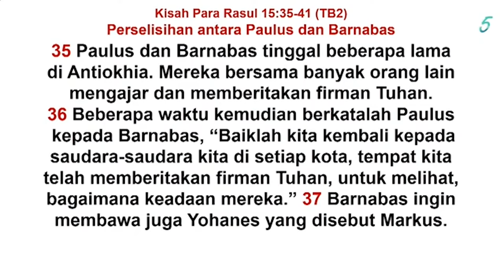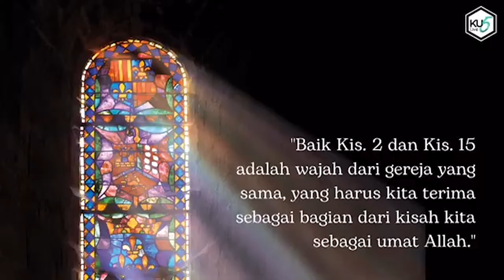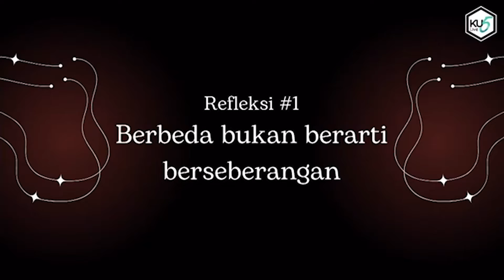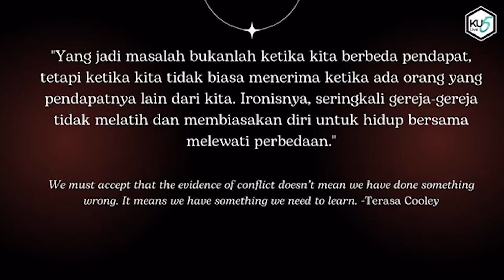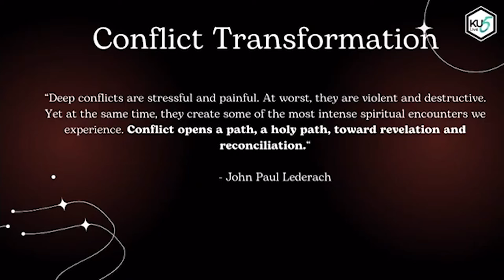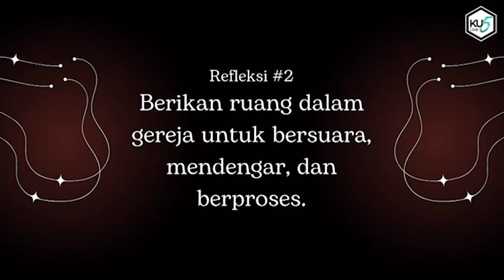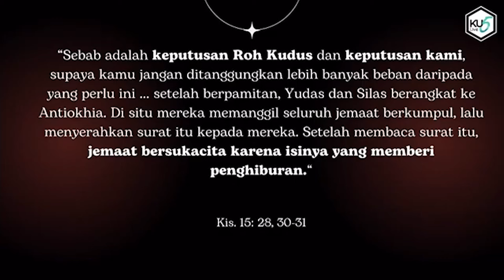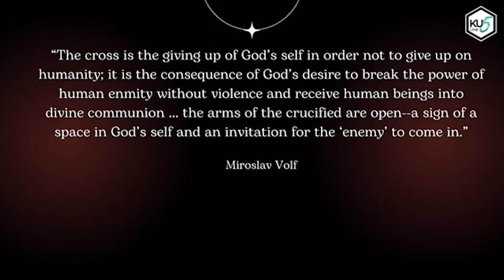Kehidupan Gereja yang Sesungguhnya | Sermon of the Week (Khotbah Kristen Pilihan)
Kehidupan gereja yang sesungguhnya seperti apa sih? Sadarkah kita bahwa kita memperlakukan gereja seperti kafe? Di Indonesia beberapa tahun belakangan ini semakin banyak kafe atau bisnis kopi yang menjamur. Ada beberapa alasan. Pertama, kita ingin mencari suasana estetik, alias kita mencari keindahan. Hampir semua kafe didesain secara estetik dan minimalis. Kedua, alasan escapism, alias kita ingin melarikan diri dari rutinitas, baik suasana kantor atau rumah yang terasa berantakan.

Tanpa sadar, mungkin kita memandang gereja seperti kafe. Kita menganggap gereja seharusnya tempat yang tidak bercela, segala sesuatunya indah dipandang, mengutamakan estetika. Ketika ada sedikit hal yang aneh, kita mulai merasa tidak nyaman dan mencari gereja lain yang lebih "estetik". Dengan demikian, gereja menjadi tempat yang hanya memenuhi keinginan jemaat, dan selalu akan membandingkan dengan gereja lain.

Bacaan hari ini menunjukkan bagaimana kehidupan gereja yang sesungguhnya ternyata tidak seperti itu. Kitab Kisah Para Rasul terkenal dengan kisah jemaat mula-mula, menggambarkan kehidupan gereja yang begitu indah dan harmonis. Namun bacaan hari ini menunjukkan bahwa di jemaat yang sama, terdapat perselisihan antara Paulus dan Barnabas sebagai dua tokoh besar pada waktu itu. Inilah kehidupan gereja yang sesungguhnya. Kehidupan gereja yang sesungguhnya mengalami naik turun, melalui percakapan dan perdebatan.

Dari kisah Paulus dan Barnabas, kita bisa belajar 2 hal. Pertama, berbeda bukan berarti berlawanan. Otak kita punya reaksi yang sangat cepat terhadap ancaman. Reaksi itu menimbulkan sinyal "bahaya" atau "aman", tidak ada tengah-tengah. Ketika ada perbedaan pendapat, otak kita dengan sangat cepat memberikan sinyal "bahaya". Reaksi otak inilah yang membuat kita rentan mengalami konflik. Padahal, perbedaan pendapat tidak otomatis berarti berlawanan. Bukan hanya di gereja, kita terbiasa memiliki mindset kawan atau lawan. Kita terbiasa mengkotak-kotakkan orang lain ke dalam dua kategori itu, tidak ada di tengah-tengah.

Bagaimana menghadapi perbedaan pendapat yang sebaiknya? Sebagai bagian dari budaya timur, kita cenderung menghindari konfrontasi. Padahal, kalau kita bisa menghadapi perbedaan pendapat dengan baik, itulah yang menolong gereja bertumbuh dan berkembang. Karena itu, dalam menghadapi perbedaan pendapat, para ahli sudah tidak lagi fokus pada menyelesaikan konflik, tetapi fokus pada transformasi konflik: bagaimana konflik bisa mengubah ke arah yang lebih baik.

Ada sebuah diagram berbentuk tangga yang menggambarkan proses mengambil kesimpulan setiap orang. Di balik tindakan yang kita ambil, ada tahap-tahap yang dilalui dalam pikiran kita. Kita punya asumsi, kita punya interpretasi sendiri terhadap kenyataan yang ada. Padahal mungkin kenyataan yang kita proses adalah kenyataan selektif yang tidak mencakup seluruh kebenarannya. Karena itu, kita perlu menelaah kembali proses mengambil kesimpulan dalam pikiran kita. Kita butuh kerendahan hati dalam menerima perbedaan pendapat. Berbeda bukan berarti berlawanan.

00:00 pembacaan Alkitab
01:38 budaya pergi ke kafe
04:57 gereja seperti kafe
06:43 kehidupan gereja yang sesungguhnya
08:58 kehidupan gereja yang berselisih (contoh Paulus dan Barnabas)
13:06 berbeda bukan berarti berlawanan
13:25 bagaimana otak bereaksi terhadap konflik
15:32 mindset kawan atau lawan
17:24 bagaimana menghadapi perbedaan pendapat
19:08 fokus pada transformasi konflik
20:32 proses mengambil kesimpulan
23:07 gereja mendengar dan berproses
23:55 gereja Katolik mendengar
25:11 Santo Ignatius praktek discernment
27:38 gereja di Kisah Para Rasul tidak sempurna
28:48 sudahkah gereja berproses bersama?
31:35 salib adalah skandal

Hal kedua yang bisa kita pelajari adalah untuk memberi ruang bagi gereja untuk mendengar dan berproses bersama. Ada sebuah gerakan dari gereja Katolik yang mewadahi umatnya untuk berbicara, dan gereja mendengar. Gerakan ini dimulai oleh sang paus sendiri, Paus Fransiskus, yang terinspirasi oleh Santo Ignatius dari Loyola. Santo Ignatius dikenal dengan praktek discernment yang ia terapkan, yaitu praktek untuk memberi ruang bagi Roh Kudus dan mendengarkan tuntunan Roh Kudus dalam menimbang suatu keputusan. Dimulai dari individu masing-masing, kemudian dibawa ke lingkup gereja, komunitas orang percaya yang lebih luas. Maka dalam lingkup gereja, kalau kita mau memberi ruang bagi Roh Kudus, bisa jadi Ia berbicara lewat sesama orang percaya yang pendapatnya berbeda dari kita.

Maka pertanyannya saat ini untuk kita renungkan: sudahkah gereja berproses bersama? Sudahkah kita mau terlibat di gereja kita masing-masing untuk berproses bersama dengan sesama orang percaya? Sama seperti salib adalah skandal bagi orang tidak percaya, namun merupakan anugerah bagi kita, maka perbedaan pendapat di gereja bisa menjadi skandal, namun bisa juga menjadi sebuah anugerah kalau kita mau berproses di dalamnya.